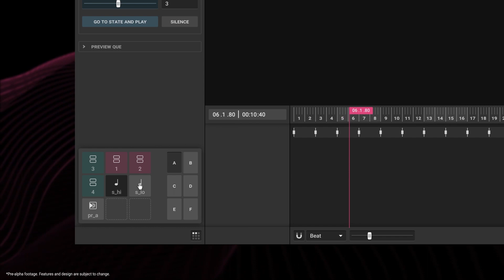Elias | First look at our new Music System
We are looking forward to the new exciting music features, in Elias! Our beloved music software is about to get more powerful - with the same great tools, but in a new and improved environment.

Experience the future of interactive music and audio!